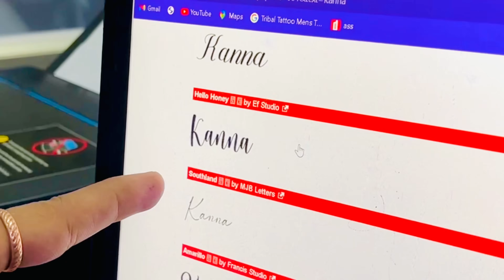చెప్పకుండా tattoo వేపిచ్చుకుంది అని serious అయినా kattappa ​⁠@Gangufamily